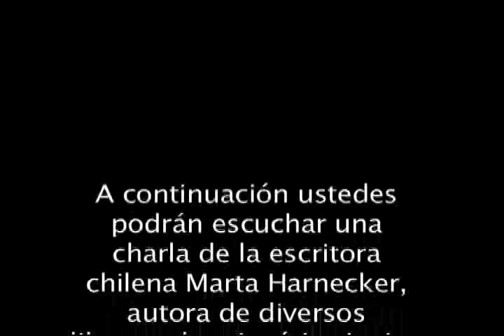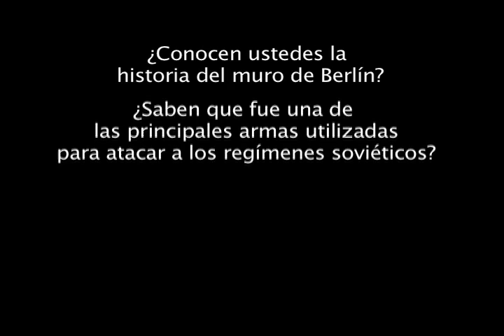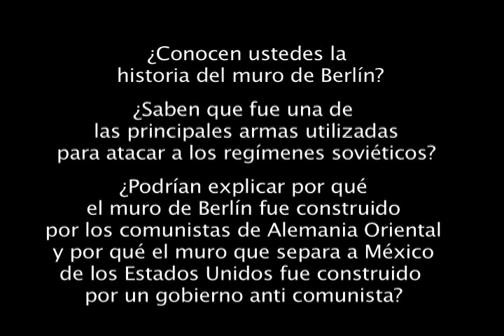Estudio político parte 1.flv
charla Marta Harnecker